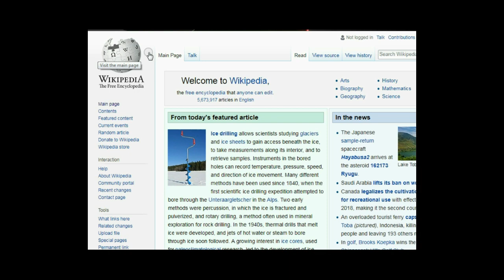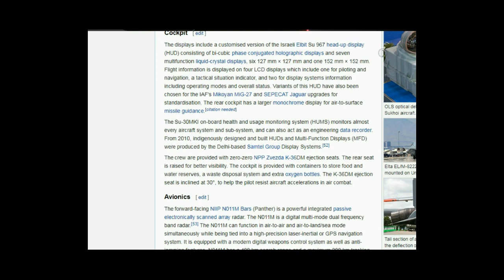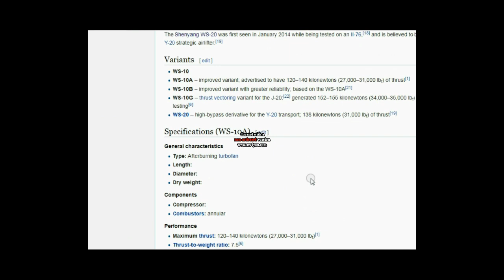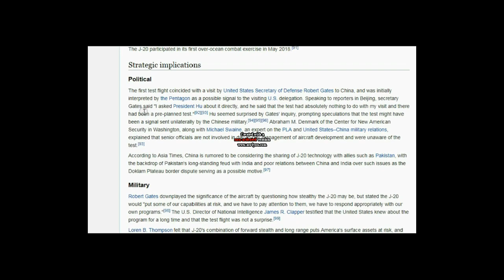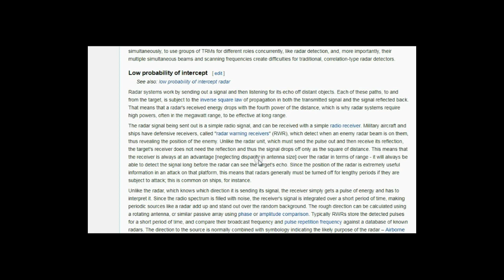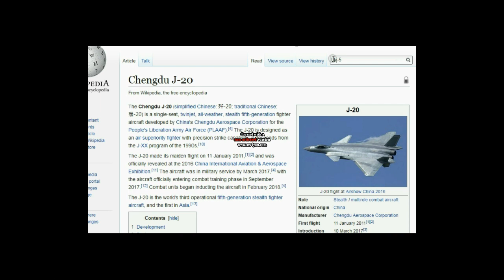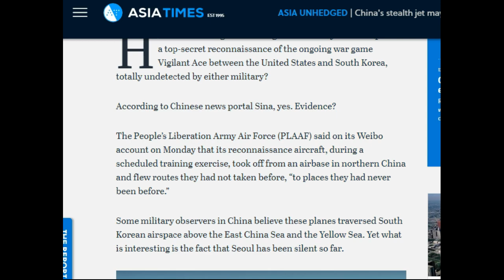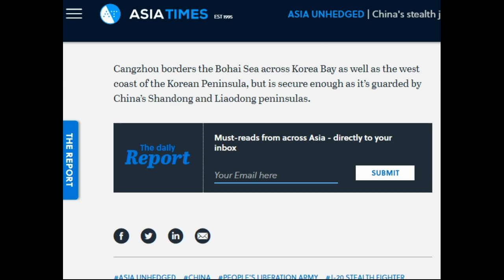Indian Su-30mki can not detected the j-20 it is only Indian propaganda..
In fact, the Indian su-30mki detected the chines j-20 stealth fighter or it was also propaganda of Indian